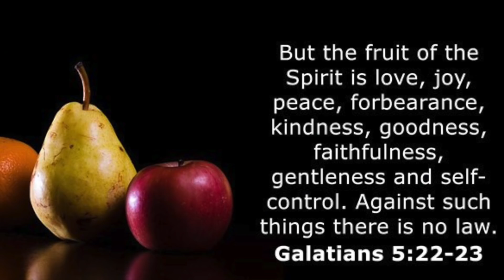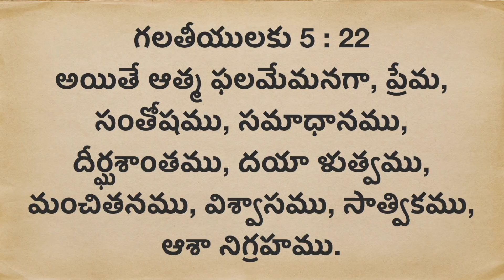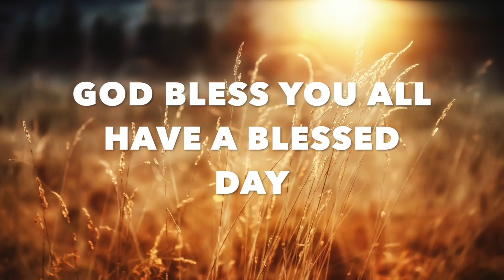Daily Bible Message | గలతీయులకు 5:22-23 | Galatians 5:22-23